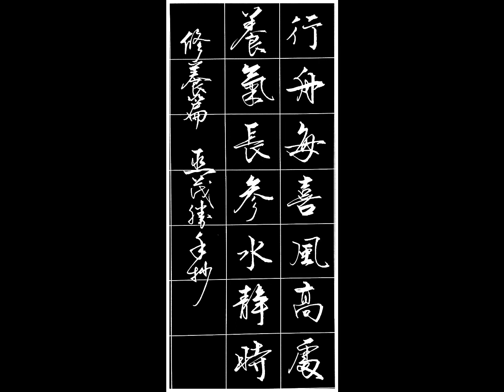2.1-黃昏的故鄉-原G-尺八演奏（淡水漁人碼頭系列）2021-3-4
『竹治銘』尺八使用。
歡迎加入『台灣尺八演歌交誼廳』